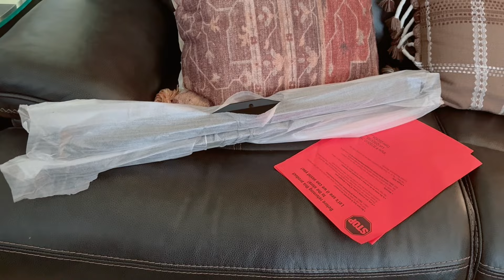WHY DELTA’S 4-in-1 CRIB IS ACTUALLY WORTH IT amazing neStyle🇺🇸